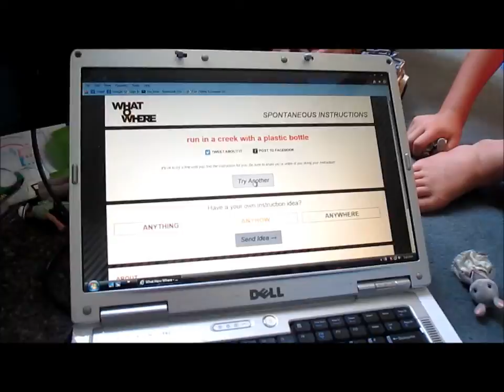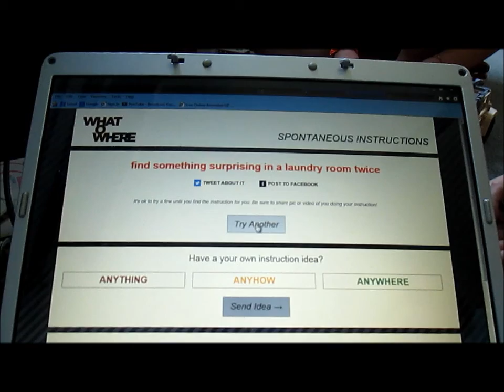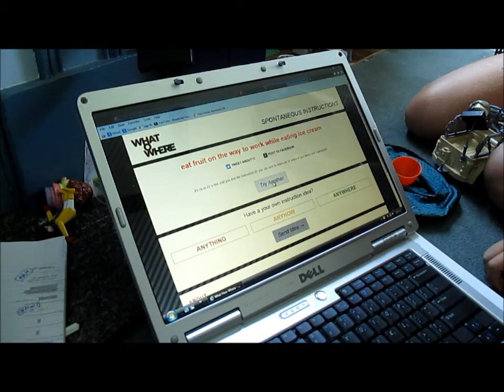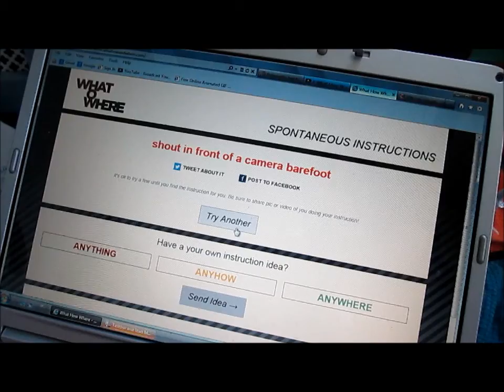Art Assignment Marathon Pt.3 (asgnmnts 5,10,&7)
(Not) Finding silence, making a rug, and playing in a creek!